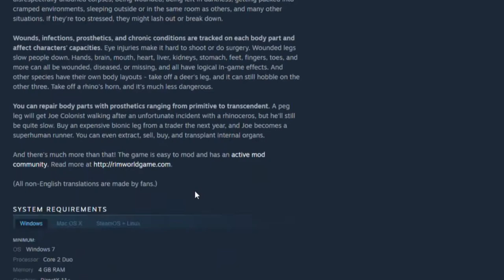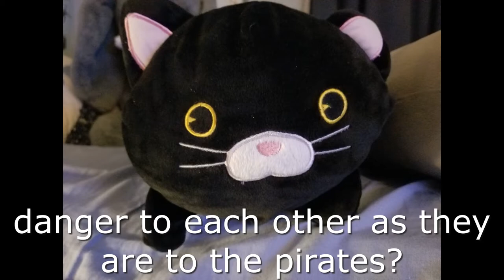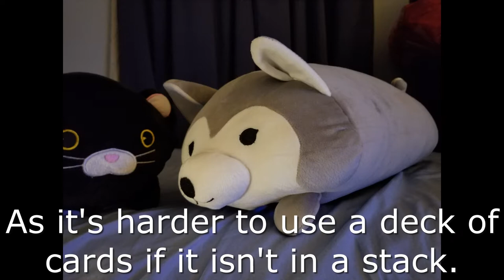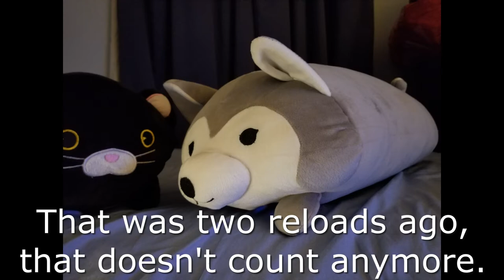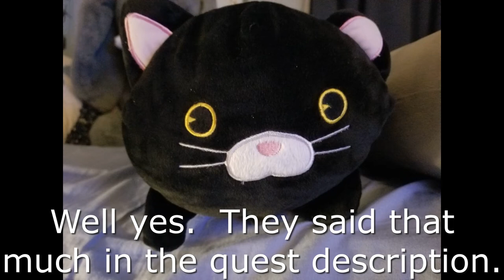How to uninvite guests, Mission 12 of the 789th MICT - Rimworld Gameplay episode 12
Today me and the crew return to Rimworld, a game where most people take a group of procedurally generated colonists and try to build and maintain a colony for as long as possible until the AI manages to kill them all off.  I say most because I've been roleplaying my group as a bunch of heavily armed and armored space marines that have been sent to the planet to fight the local pirate faction.  In this episode the game tries to pull one dirty trick after another to get my colonists killed, so I may have invoked the multiverse theory to combat the game's dirty tactics.  When that fails the game tries to drop a batch of uninvited guests onto my new settlement which I make certain get added to my ever increasing pile of junk.  Now if I can just get some water to fall from the sky along with the electricity I should be fine.  Enjoy.

Thoughtful Question:  What is something that you've started over and over again until you got it right?

Always remember: The paths of the many intertwine into one.